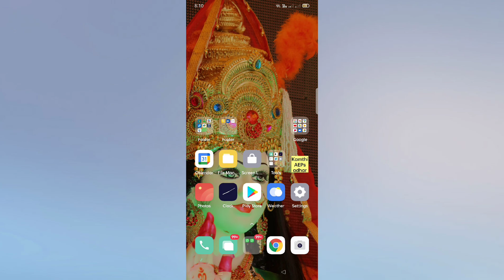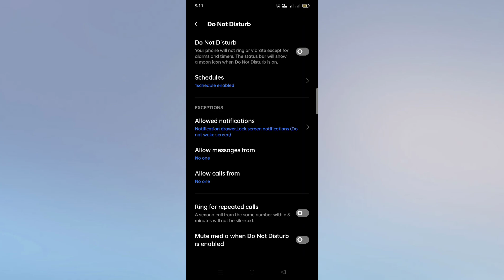Realme Narzo 50 👉All problem solution 👉Volume settings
realme c21y screen miroring
how to connect roalme c21y to s..
realme gt2 pro
oppo reno7call recording setting
realme c35 font style change
oppo reno75g callrecording
realme c21y tv connect
realm c35 callflash light sotting
oppo a53s 5g callrecording setting
oppo reno7 pro callrecording
oppo k10 alwoys on display
oppo a12 dark mode
oppo a74 5g alrecording setting
realme c21y connect to tw
realme c21y kotw se kolse connec..
realme c21y screenshot settings
realme c35 callfash ight
realme c35 icon chonge
smot sidebar realme c21y
oppo reno75g auto calrecording
pocket mode in reolme
roalme c21y
realme c35 icon seting